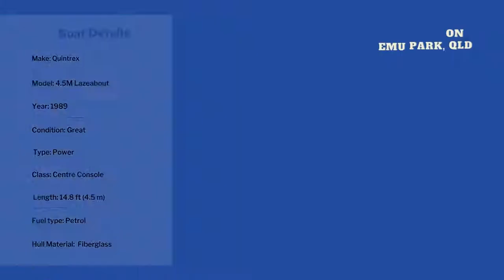1990 4 5M Quintrex Lazeabout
1990 4.5m QUINTREX LAZEABOUT with a 2006 40hp 2stroke Yamaha outboard sitting on a 2020 HOMEMADE ATM UP TO 1.02T BOAT TRAILER
Boat and trailer registered until the 15/09/2022.
Outboard getting serviced next week.
This boat was resprayed 2 years ago, with all welds being checked/re-welded before hand, all wiring replaced with everything included in this boat less than 2 years old.
The boat has 2 removable carpeted floors, made out of marine ply and then fibre glassed over top.
Boat comes with-
Marine VHF with Ariel
Bilge pump
Compass
Bimini
RescueME Epirb
Lowrance Hook 7 sounder
2 x removable seats
2 x 25L fuel tank
2 paddles
2 x life jackets
Flares and V-Sheet
Spare tyre
Located in Emu Park, QLD, Australia.